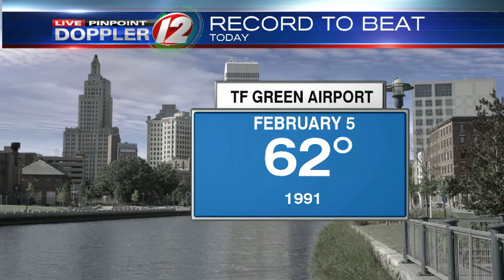WEATHER NOW: Tuesday Feels Like Spring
If you liked Monday's mild temperatures you're going to love today.